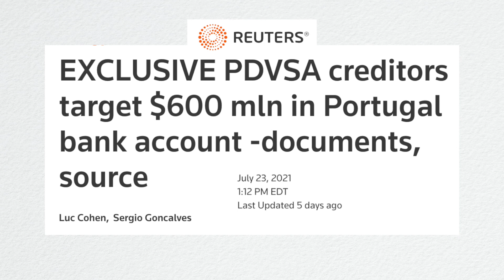🔴Reuters: Acreedores de PDVSA buscan acceder a 600$ millones en cuenta de Portugal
REUTERS
Los acreedores de la petrolera estatal venezolana PDVSA apuntan a fondos mantenidos en las cuentas de la empresa en el Novo Banco, de Portugal, en un esfuerzo por cobrar las deudas impagas. El banco puertorriqueño BSJI obtuvo en julio una orden de un tribunal de Lisboa para incautar los fondos retenidos en Novo Banco en compensación por el incumplimiento de PDVSA de un acuerdo crediticio con el banco en 2018, según documentos judiciales vistos por Reuters.

El fabricante estadounidense de vidrio O-I Glass Inc y la petrolera con sede en Houston ConocoPhillips han solicitado órdenes similares para cobrar los laudos arbitrales por la nacionalización de sus activos, según una fuente con conocimiento directo de la situación.

Las demandas para pagos de la cuenta de Novo Banco totalizan casi 600 millones de dólares, dijo la fuente, quien habló bajo condición de anonimato porque no está autorizado a comentar públicamente.

Las medidas representan un nuevo frente en los esfuerzos que llevan años para cobrar las deudas a Venezuela, que lucha con una economía hiperinflacionaria y las sanciones estadounidenses destinadas a presionar la salida del presidente Nicolás Maduro y que cortaron gran parte de su acceso al sistema financiero estadounidense .

Bajo el gobierno de Maduro se produjo un colapso económico en la otrora próspera nación de la OPEP y ha incumplido el pago de más de 60.000 millones de dólares en bonos. Debe miles de millones más en laudos arbitrales.

Reuters no pudo determinar de inmediato si OI Glass, que busca cobrar un laudo arbitral de 500 millones de dólares por la expropiación de dos plantas en Venezuela en 2010, ni ConocoPhillips, que tiene una indemnización de 8.500 millones de dólares relacionados con la expropiación de sus activos en 2007, había obtenido órdenes de un tribunal en Portugal.
O-I Glass y ConocoPhillips declinaron hacer comentarios.

En 2017, O-I vendió su adjudicación a un fondo de inversión irlandés no identificado por 115 millones de dólares, pero puede recibir pagos adicionales si el fondo logra cobrar, según muestra los documentos enviados por la compañía.

En octubre del 2020, un tribunal portugués extendió un congelamiento en la cuenta de PDVSA en Novo Banco debido al riesgo de malversación, lavado de dinero u otros delitos financieros, lo que significa que no está claro cuándo BSJI u otros acreedores podrán cobrar.

Invitado: Luc Cohen. Corresponsal en Venezuela de Thomson Reuters